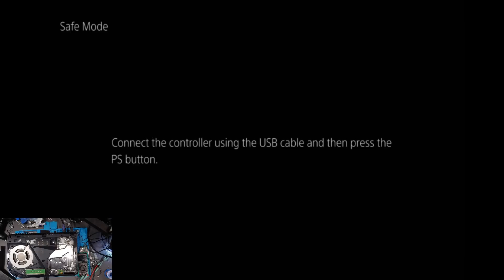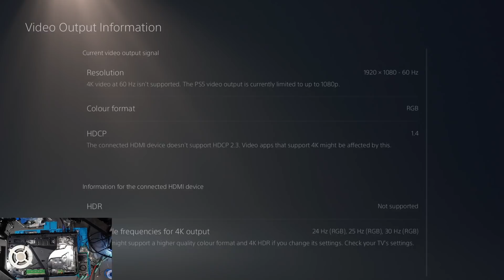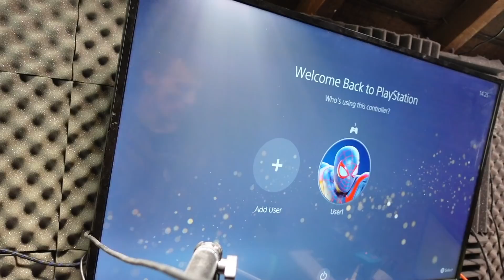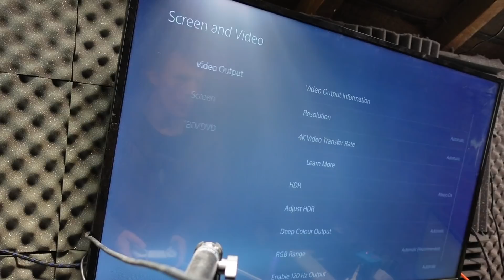I Paid $365/£280 For A PlayStation 5 With No Power From Facebook Marketplace... But Can I Fix It?